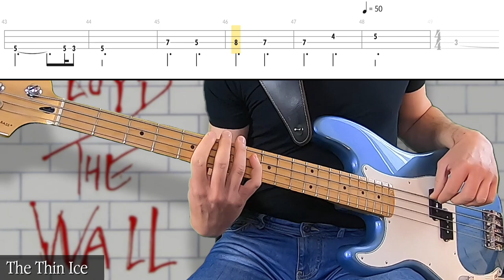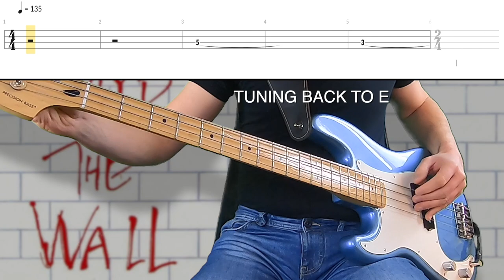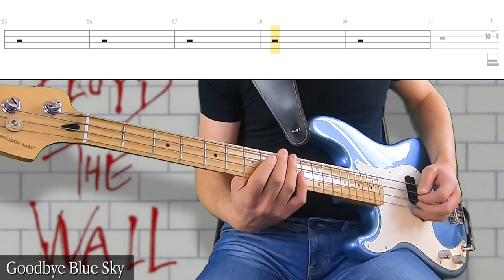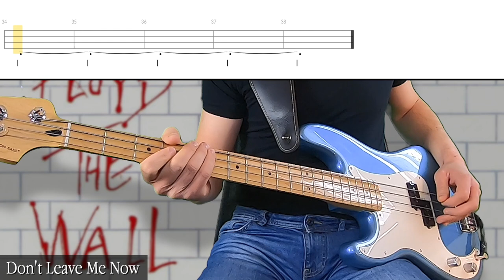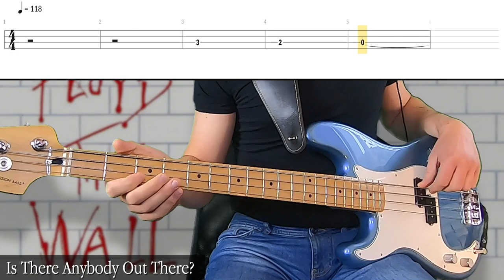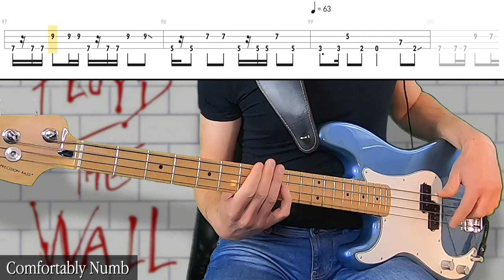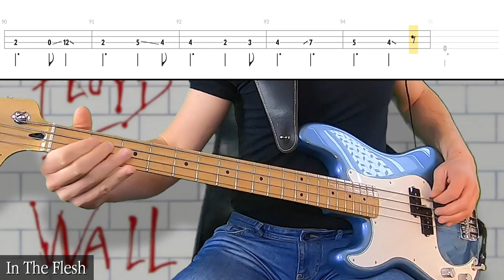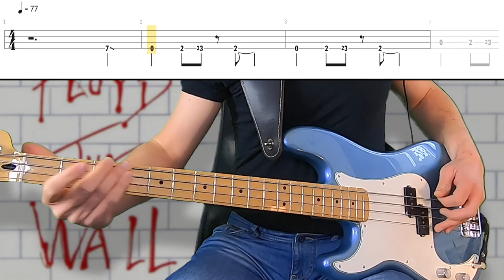Pink Floyd - The Wall - FULL ALBUM BASS LINE [Play Along Tabs]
Every song containing a bass line from this incredible album by Roger Waters.

Unfortunately the backing tracks are very low intentionally, in order to avoid the video to be blocked.

00:05 In The Flesh?
02:20 The Thin Ice
04:50 Another Brick In The Wall Part 1
08:12 The Happiest Days Of Our Lives
09:47 Another Brick In The Wall Part 2
13:10 Mother
17:00 Goodbye Blue Sky
19:22 Empty Spaces
20:50 Young Lust
24:20 One Of My Turns
26:00 Don't Leave Me Now
27:03 Another Brick In The Wall Part 3
28:30 Hey You
33:10 Is There Anybody Out There?
33:40 Nobody Home
35:20 Vera
36:40 Comfortably Numb
43:07 The Show Must Go On
44:46 In The Flesh
47:25 Run Like Hell
51:38 Waiting For The Worms
55:40 The Trial

BECOME A PATRON and for only 2$ per month you'll get access to every bass tabs in .pdf .mid and .gpx format as well as my isolated bass tracks and selfmade backing tracks » » »

GEAR:
Fender Player Series P-Bass LH
Tech21 Sansamp RBI
Audio interface Focusrite Saffire 6 USB
iMac and/or MacBook Pro
Logic Pro X for audio
Final Cut Pro X for video